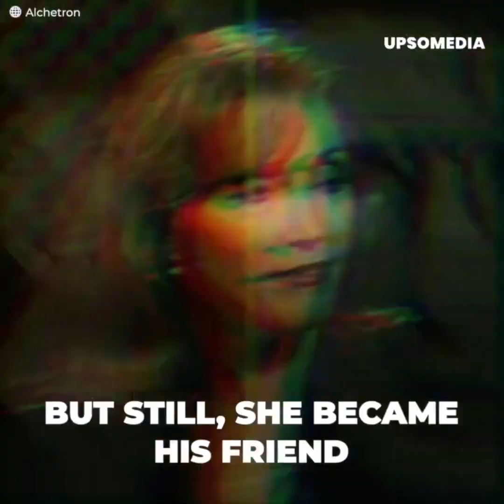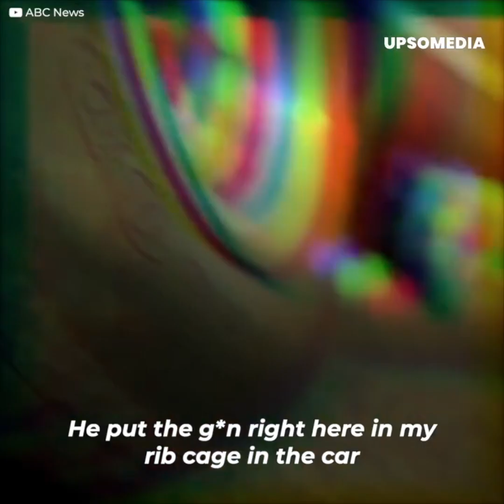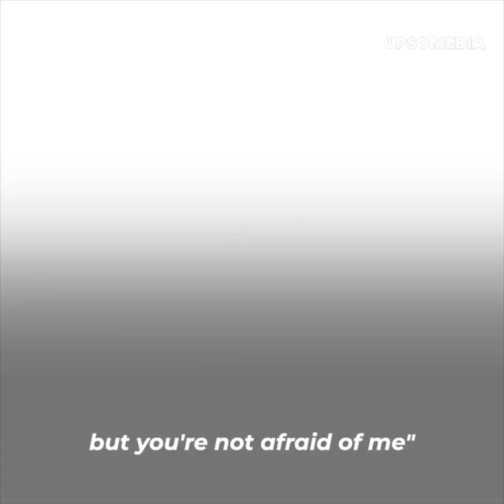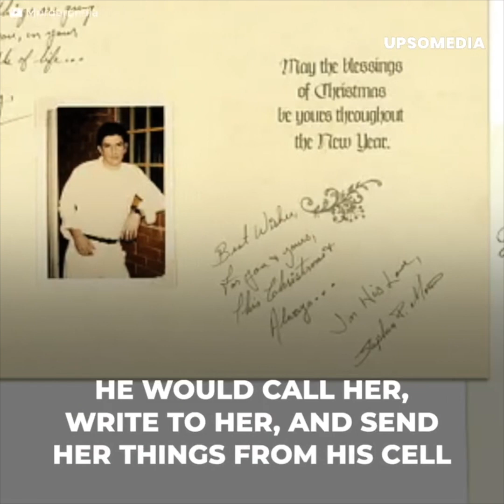She befriended the man who made her experience the most distressing 10 hours of her life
Margy Palm believed that those were her last moments in this world. She was in the car of one of the FBI's most wanted men.
Stephen Morin sent shivers down Margy's spine, but things took an unpredictable turn as, with a simple and honest act, Margy managed to escape from that man. After everything that happened, she became one of his closest friends.
An incredible story that Palm could easily have never been able to tell.